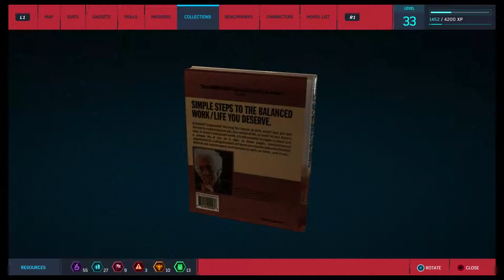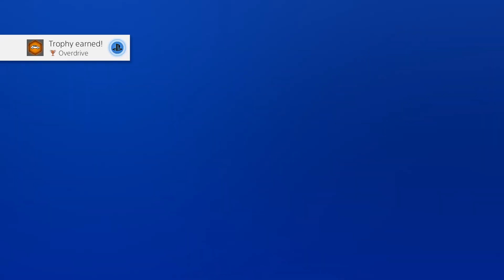Marvel's Spider-Man Playthrough )Part 20(